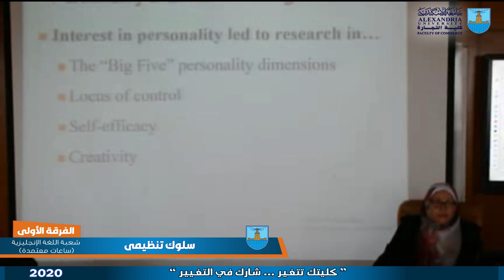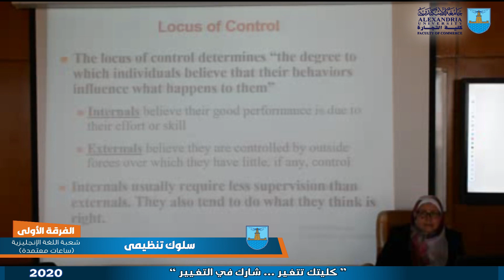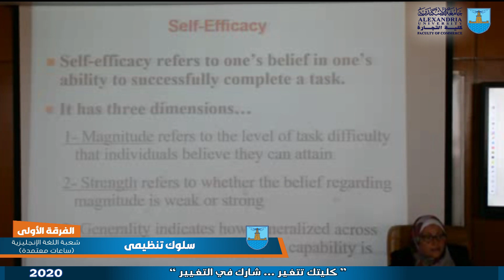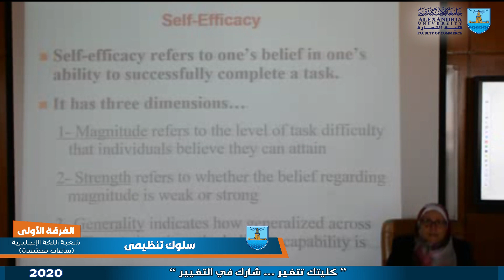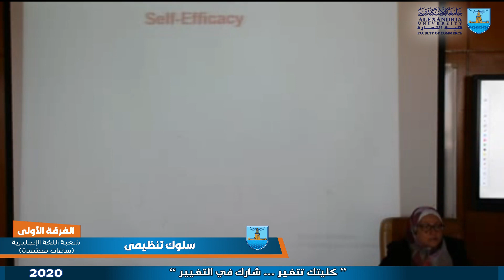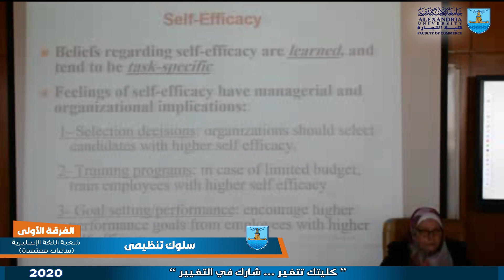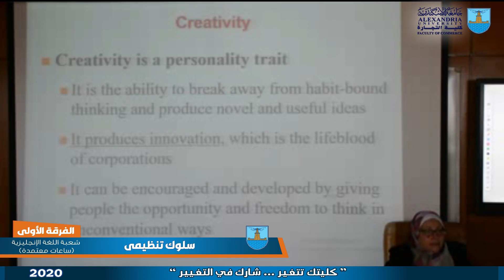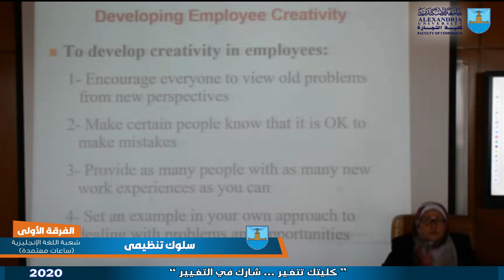السلوك التنظيمي - الفرقة الاولى - انجليزي - 06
كلية التجارة - جامعة الاسكندرية
المقرر: السلوك التنظيمي - الفرقة الاولى - انجليزي -المحاضرة السادسة
المحاضر: دكتور منال الكردي